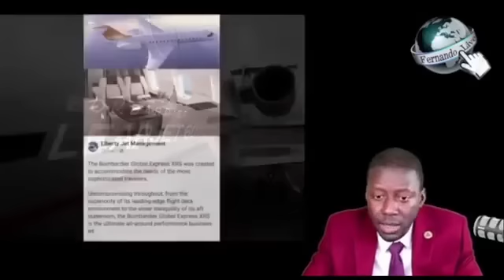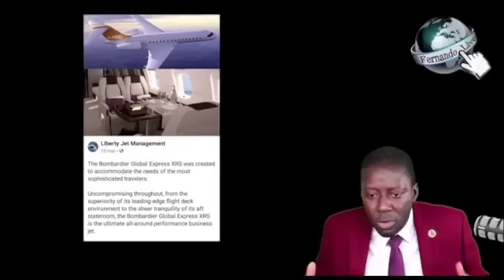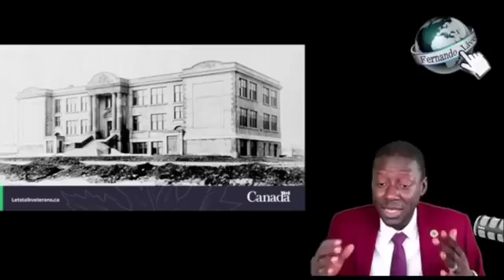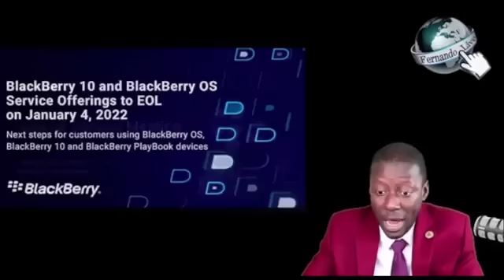Canada wi kap fè koze jodi a... An ale Canada pa fè reta...